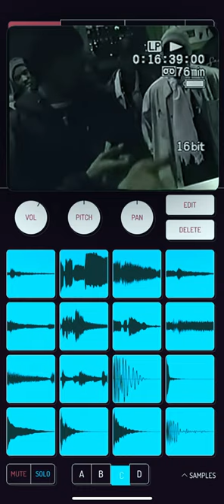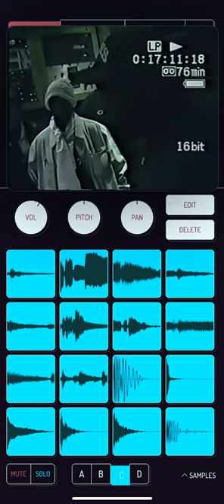Cassidy Vs Freeway 2001 Freestyle Battle Acapella/Koala Sampler Beat🔔cassidy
Chopped Up A Basic Jazz Sample Sequence I Made Last Year With No Drums. I Decided To Use A Classic Freestyle Battle From Cassidy & Freeway, Two Very Popular Rappers As Well From Philly. I Also Do Not Own Any Rights To This Video Footage At All. I’m Just Making An Acapella With My Own Beat From Koala Sampler With It. choppingsamples cassidy freeway producer sampling music fingerdrumming philly koala sampler la